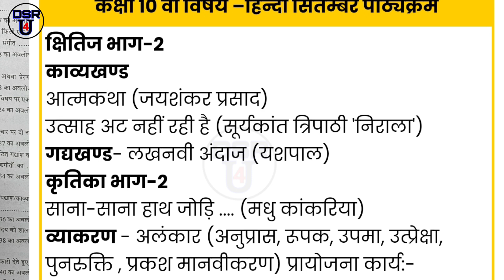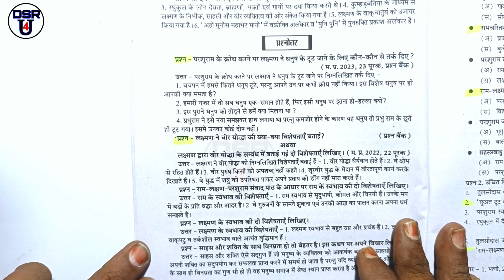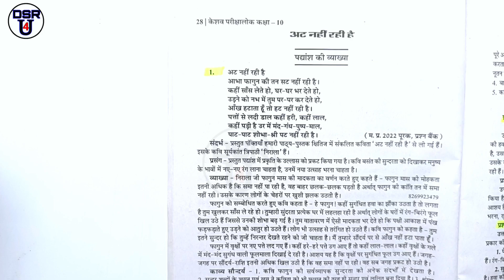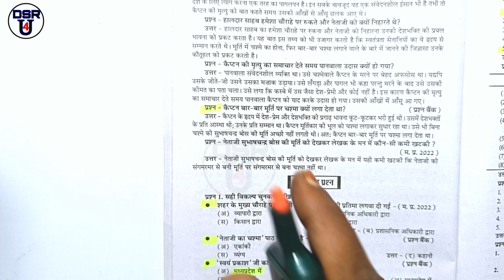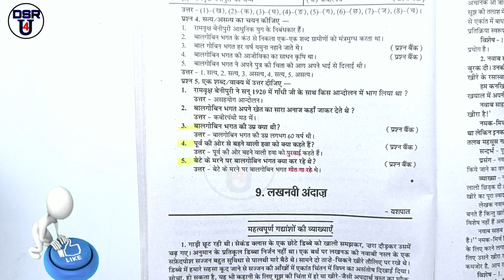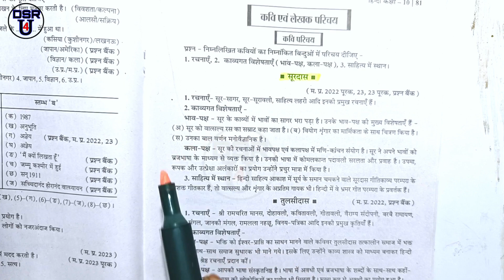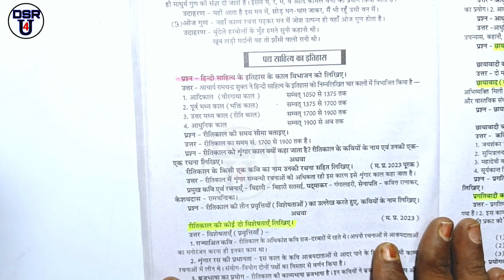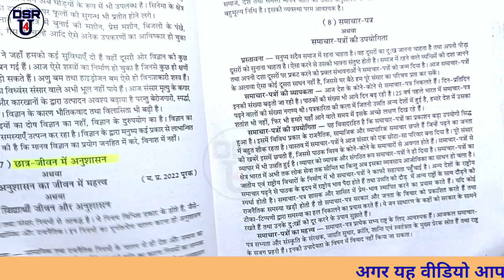त्रैमासिक परीक्षा 2023 कक्षा 10वी हिंदी महत्वपूर्ण प्रश्न || Class 10th hindi trimasik exam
त्रैमासिक परीक्षा 2023 कक्षा 10वी हिन्दी || Class 10th hindi trimasik exam 2023 imp questions
Hello friends
DSR4U.
About this video:-
Mere aaj ke is video me mene
Class 10th hindi ke imp questions
Diye h.